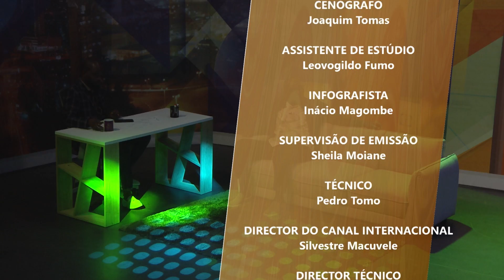Filimone Meigos l Mercado Criativo - TVM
Conversa necessária e actual com Filimone Meigos, académico e escritor. O director geral do ISARC – Instituto Superior de Artes e Cultura, recorre ao direito de todo cidadão moçambicano instituído na Constituição da República de  Moçambique sobre a participação política, para desdramatizar a crítica popular aos artistas que anunciam e assumem as suas cores partidárias.